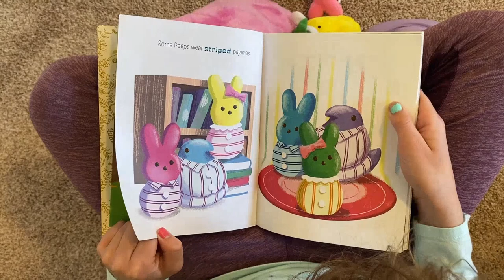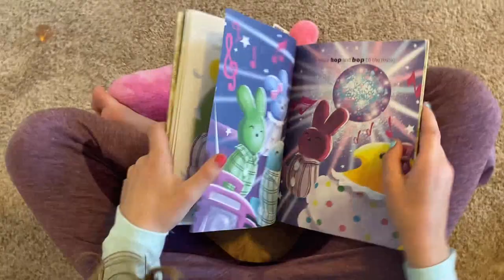📘 Kids Book Read Aloud 📚 PEEPS in Pajamas by Andrea Posner-Sanchez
A Little Golden Book: PEEPS in Pajamas
By Andrea Posner-Sanchez
Illustrated by Ron Cohee

PEEPS Bunnies and Chicks are starring in their first Little Golden Book! This funny, illustrated storybook tells what the PEEPS do to help themselves fall asleep. Great for Easter or anytime. PEEPS® is an iconic Just Born, Inc. brand found in Easter baskets everywhere with a heritage spanning over 60 years.